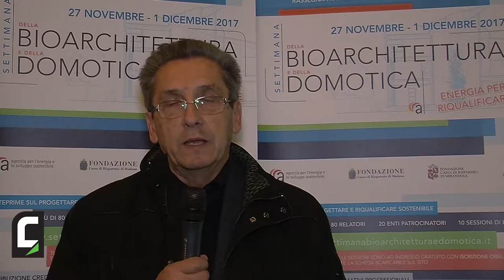Massimo Bastelli, collegio Periti Industriali e Periti Laureati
Massimo Bastelli conferma l'importanza di approfofondire la conoscenza del patrimonio edilizio esistente, all'interno del dibattito sulla nuova legge urbanistica dell'Emilia-Romagna